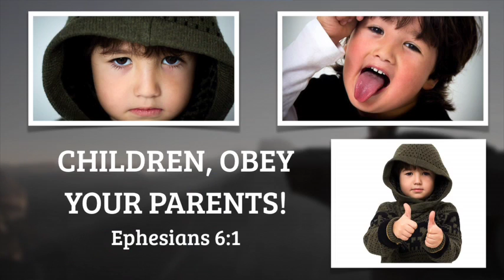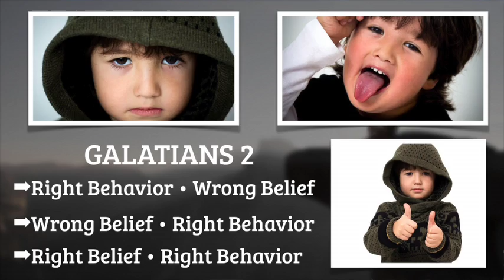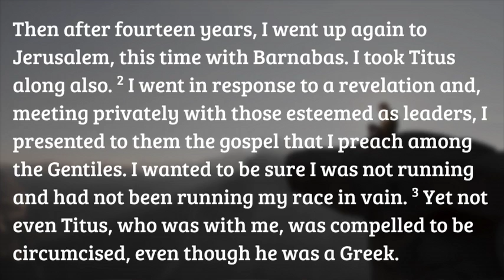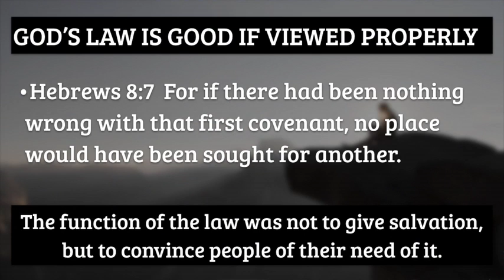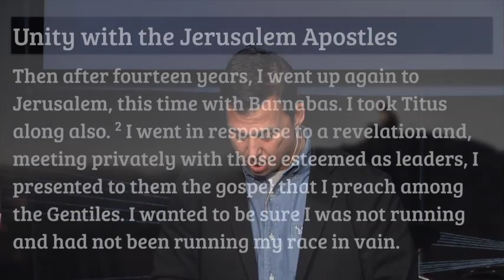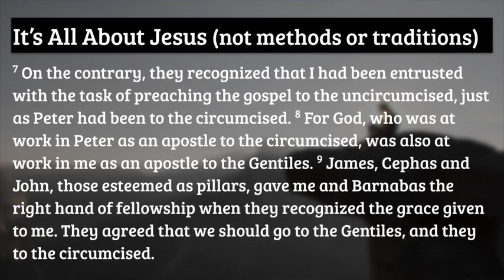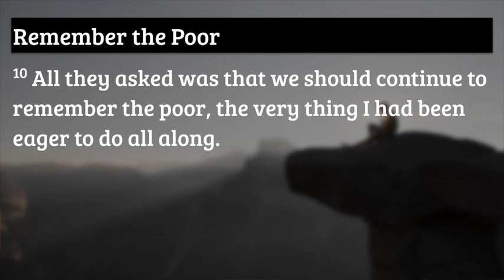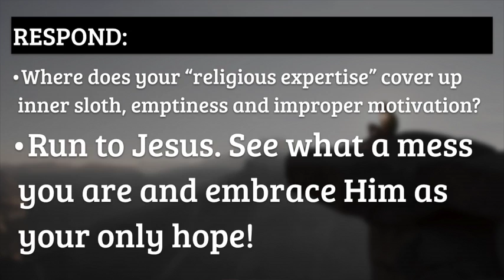January 24th, 2015 - Freedom - Week 3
Legalistic Christians are those who practice good behavior motived by bad beliefs